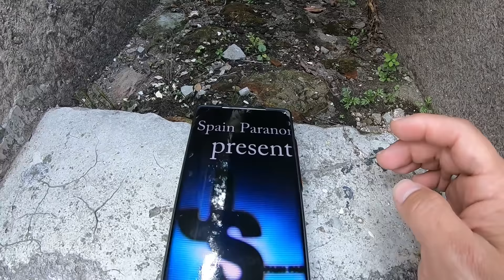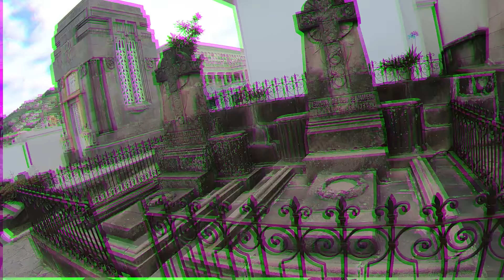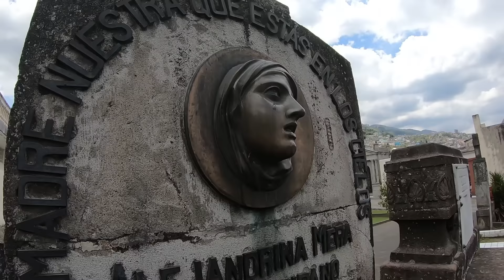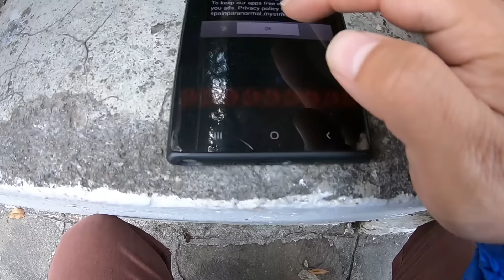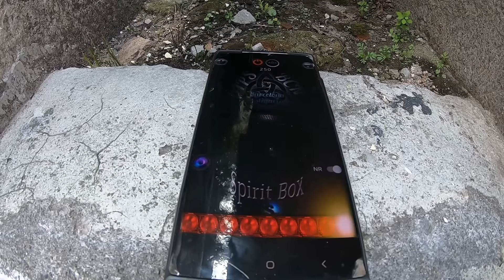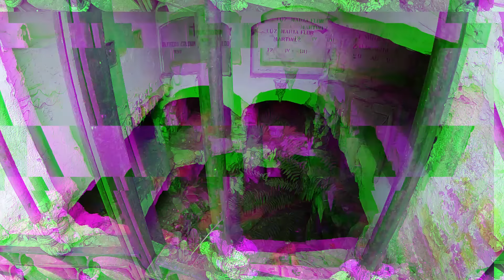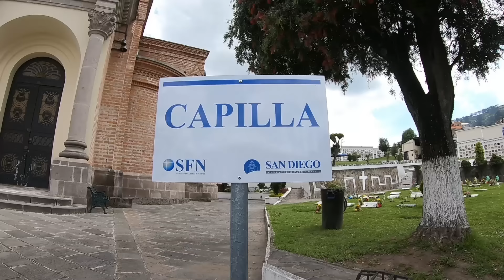😱 LA LEYENDA DE LA MAMA LUCHA LA MUJER ATERRORIZÓ A QUITO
Descubre el enigma oculto entre las tumbas: Las voces del pasado te revelan la leyenda de La Mama Lucha en el cementerio de San Diego. ¿Estás listo para escuchar lo que el silencio guarda?